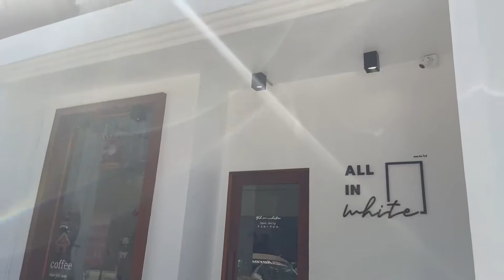Cafe tour vlog | All in white cafe